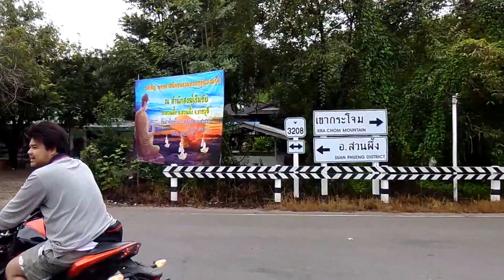ทริปราชบุรี